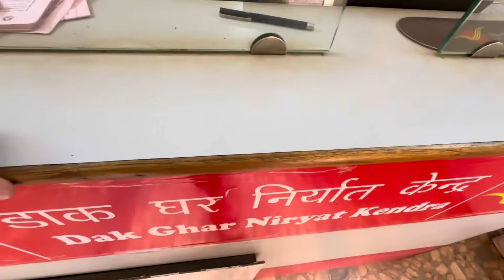Беженец🇮🇳Гоа. Первый аналоговый урок за год! Лететь в Стамбул? Случай с ЙогинейЛеной😬😨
boosty.to/prepodotboga